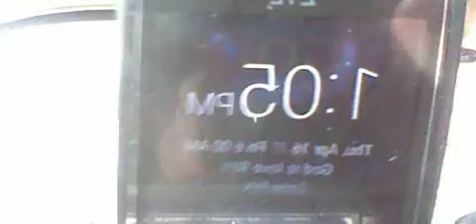FFCHS- left for errand day-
They are messing with my downloading so here is my dashboard it doesnt take as long

Yeah NOT CRAZY- Turn her and him over New Jersey--This is not 1960s, and my identity is stolen BWS-so YOU YOU AND YOU; the corrupt New JERSEY OF 2013 PLUS YEARS -WATCH ME SLEEP or do nothing and WHAT ELSE DO YOU HAVE FOR ME PROJECT LOSERS?! PRAYERS TO ALL US VICTIMs WHO have been affected by the greed power, kidnapping, bribes, extortion, and Degrading...
This video should not be used for anyone's personal or financial gain...